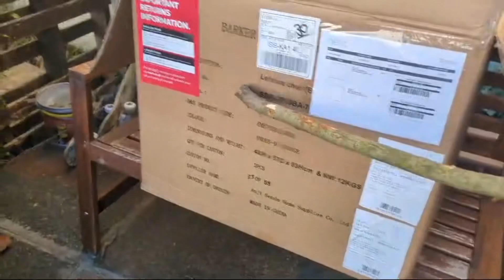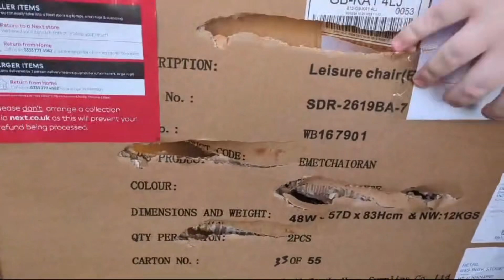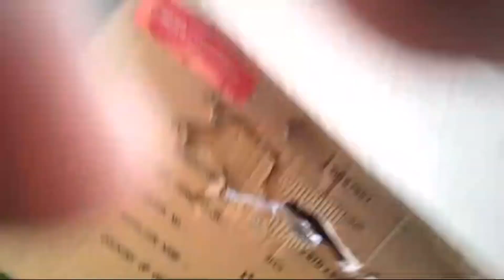Jon and Kerran presents ALL ARE BAD IDEAS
By Jon
Edited by kerran